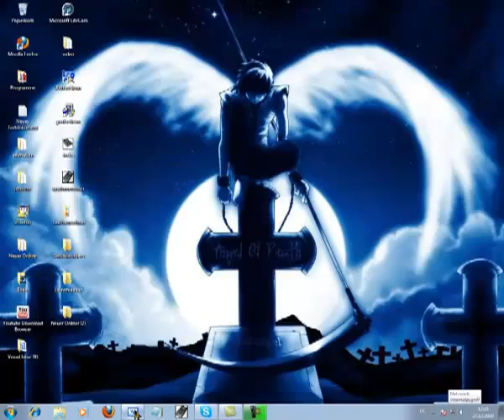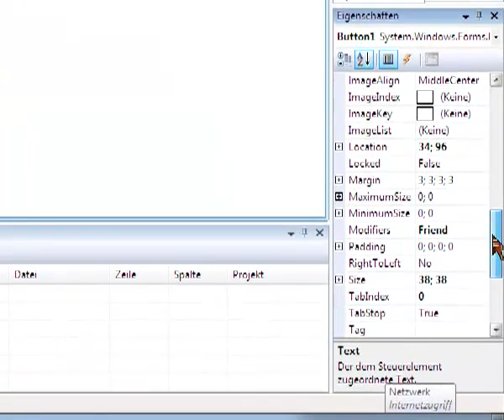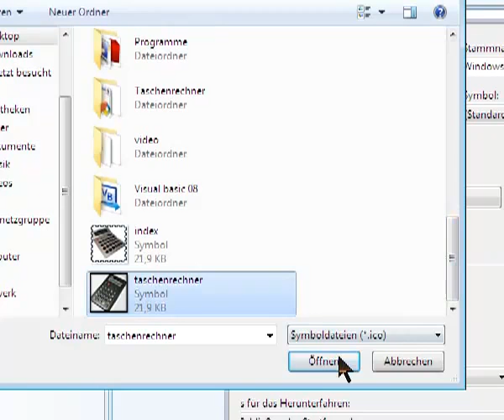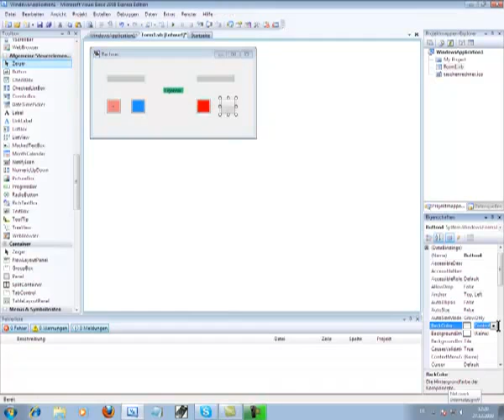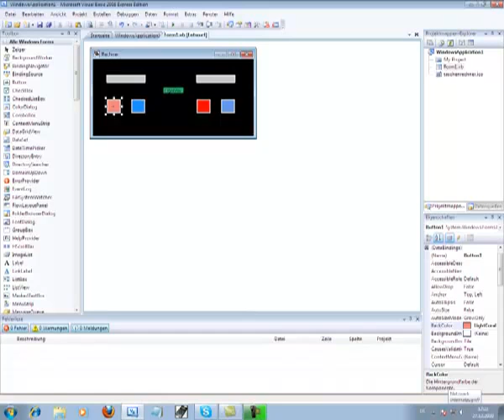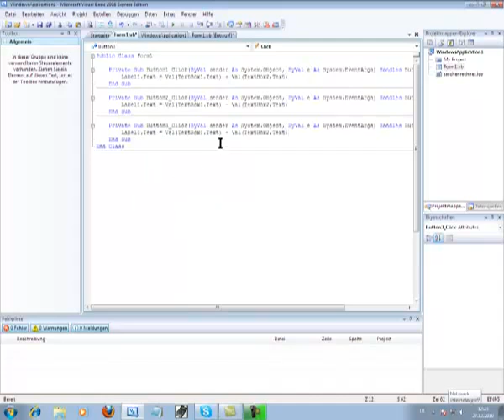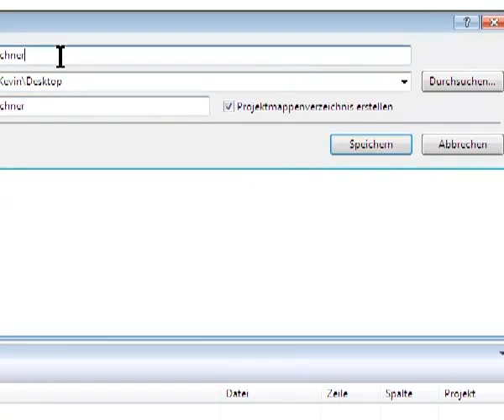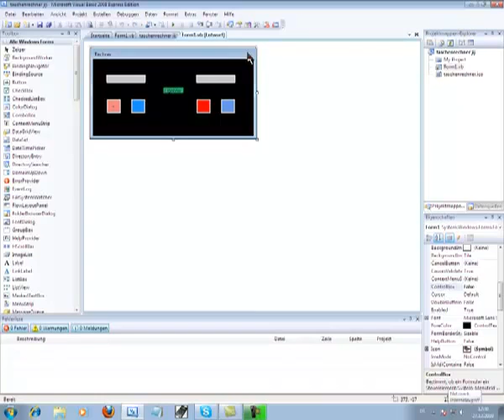Visual Basic 08 Taschenrechner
By VisualBasic08 Team Mitglied: xcoolboyx2